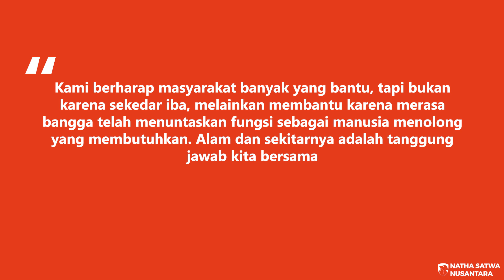Natha Satwa Nusantara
Kami berharap masyarakat banyak yang bantu, tapi bukan karena sekedar iba, melainkan membantu karena merasa bangga telah menuntaskan fungsi sebagai manusia menolong yang membutuhkan. Alam dan sekitarnya adalah tanggung jawab kita bersama.

Help our animals 🙏🏼 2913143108 BCA Natha Satwa Nusantara Yayasan